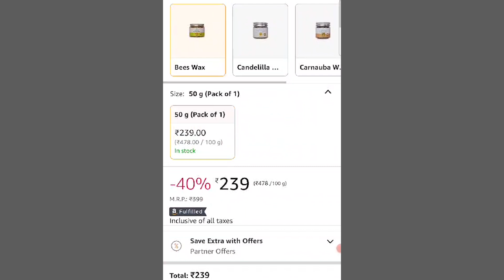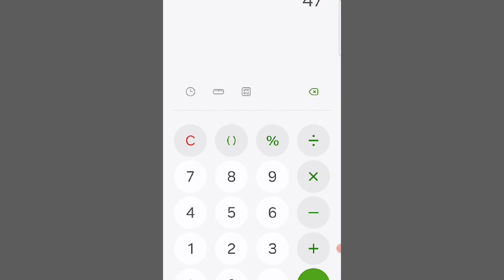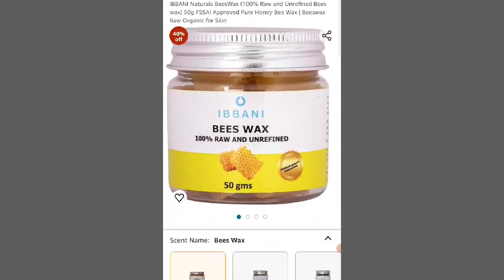10 ₹ मे बनाओ 4778 मे बेचो l new business idea | small business idea 2024